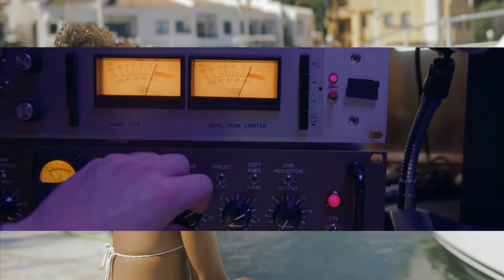TURN OFF THE LIGHT - DJ Jean Maron feat Rioux V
The 45-year-old French producer has been exploring new genres of music, a sound that still struggles to find an appropriate title due to its various inspirations and influences, pulling from Rap’s hardest 808’s and the smoothest House-beat synths, soulful horns and funky guitar rifts.
Up to the way that he’s now able to fuse the worlds of Dance, Hip-Hop, R&B and Rap together so effortlessly. It naturally gave birth to his new album titled CANDY BOX.